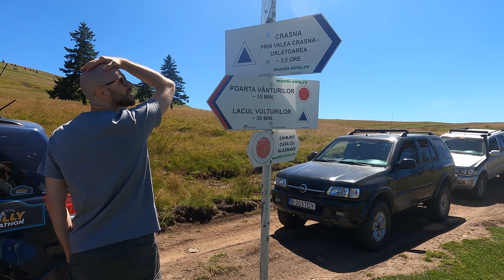Spectaculosul traseu către Lacul Vulturilor!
Am plecat București către Lacul Vulturilor, un drum spectaculos, chiar dacă traseul nu ne pune la încercare toate capacitățile noastre de tip 4x4.

Pe drum, într-un peisaj natural de poveste, am dat peste o clădire părăsită, abandondată, pe care am explorat-o.

Lacul Vulturilor ne-a surprins cu măreția sa și ne-a răsplătit eforturile de a ajunge acolo.

Ne-am deplasat cu un Opel Frontera B fabricat în 2003 cu motor de 2200cmc Diesel, 120 CP. Are tracțiune integrală nepermanentă (cuplabilă la buton), dar un element foarte important îl reprezintă reductorul - care o ajută în terenul foarte accidentat și mai ales pe coborârile abrupte, pentru că acolo nu este indicat să te atingi prea mult de ambreiaj și mai ales de frână.  Singurele schimbări față de dotările de serie au fost: Kitul de suspensie mai înaltă și mai performantă și Anvelopele MT (Mud Terrain) care asigură o aderență și o protecție la pană mult mai bună în offroad (noroi, zăpadă, pietre, nisip) față de cele normale de stradă.

Din punct de vedere tehnic este o masină destul de simplu construită, teoretic cu niște cunostințe tehnice și câteva scule,
împreună cu manualul tehnic, ai putea să o desfaci singur până la ultimul șurub. Dotările nu sunt multe, dar îndeplinesc un minim esențial: geamuri electrice, oglinzi electrice și încălzite, pilot automat, computer de bord, Aer Condiționat.

Pentru mai multe detalii tehnice... urmăriți canalul de Youtube @Fronterist, unde urmează video-uri senzaționale cu tot parcursul renovării mașinii Frontera cu care noi am circulat acum.